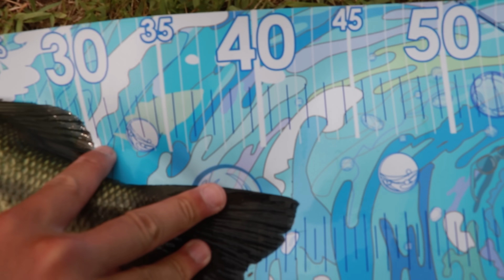エビ VS ブルーギル - どっちが釣れるか対決したらやっぱり〇〇が最強過ぎた!!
ルアーと生き餌をバランスよくやってたらYouTube一生楽しく続けられる爆笑